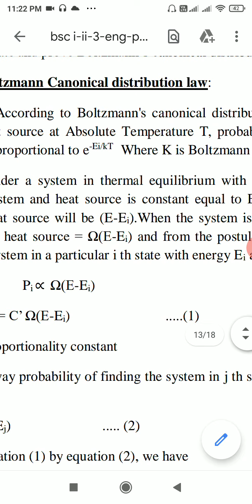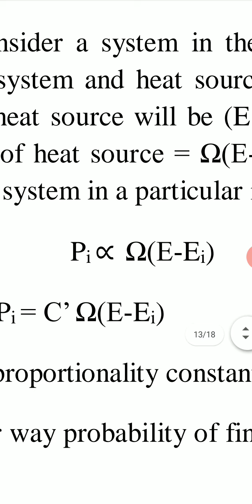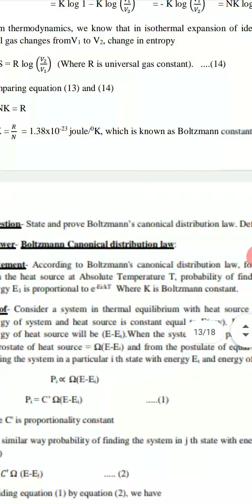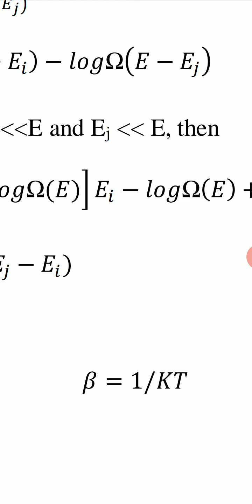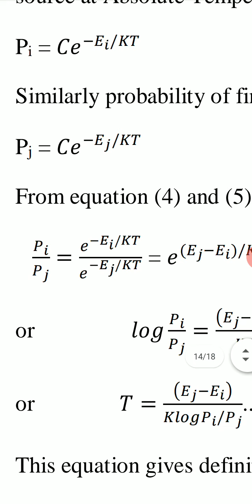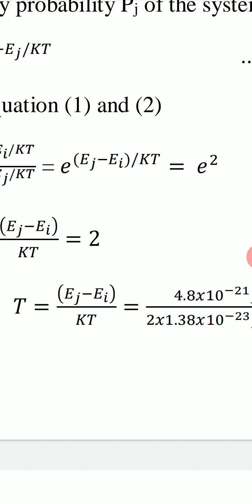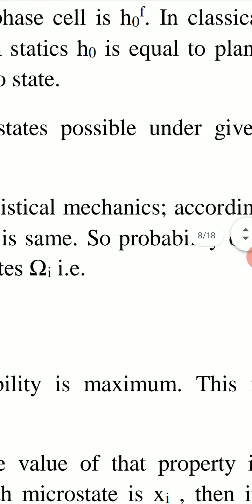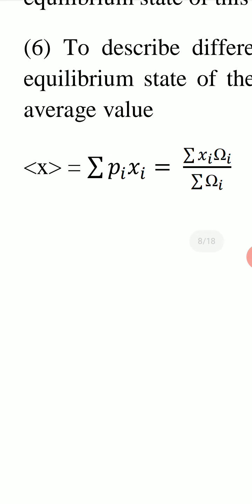Boltzmann s canonical distribution law & statistical postulates